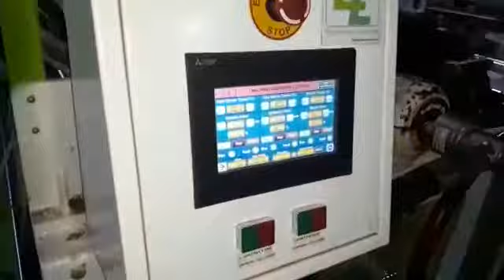EXTRUSION LAMINATION FOR LDPE PAPER COATING.